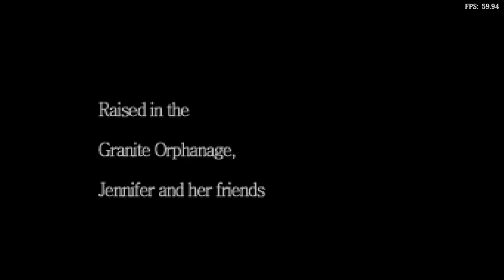Is Clock Tower: The First Fear Playable? RetroArch Performance [Series X | SwanStation]